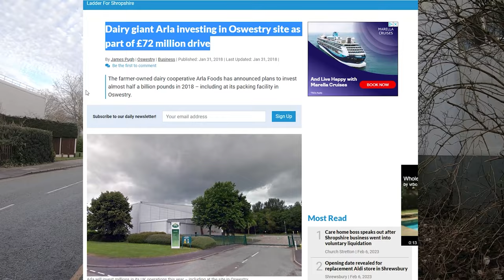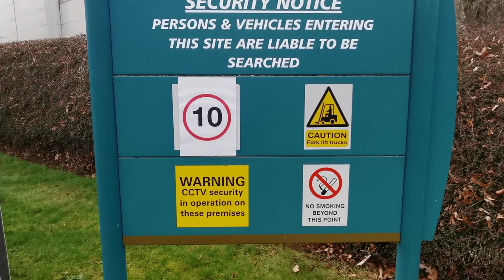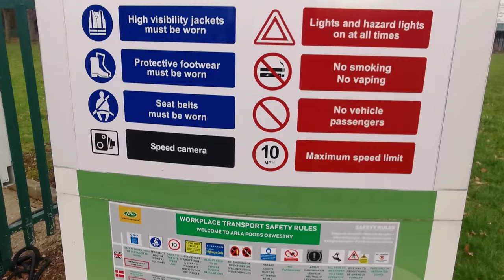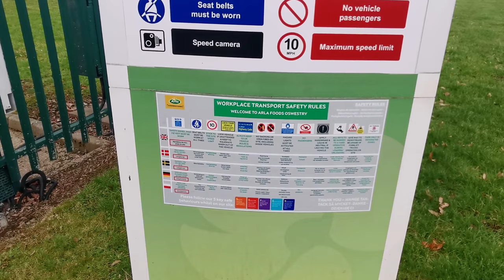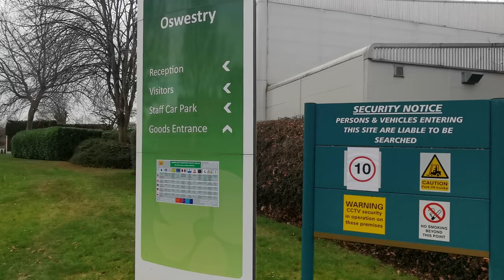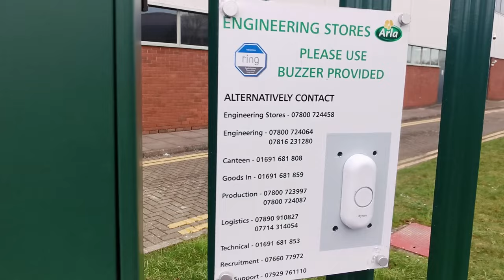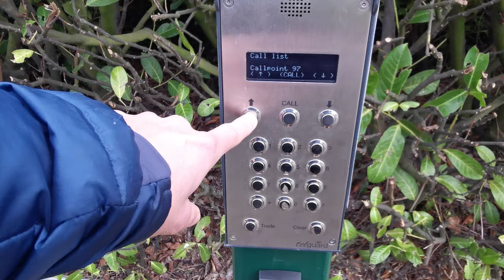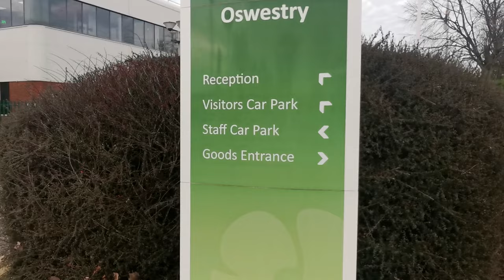As the sign says, this is PRIVATE property! - Arla Foods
Today I visited the site of Arla foods Oswestry, a fairly recent development.
The farmer-owned dairy cooperative Arla Foods announced plans to invest almost half a billion pounds in 2018 – including at its packing facility in Oswestry Shropshire. A very tidy and pleasant site, we spoke with a gentleman who informed us that the site was private beyond the public footpath. He was also pleasant enough. The drone captured some roof repairs being carried out.

Guys, if you ever feel like buying me a coffee whilst I am on my travels, it would be much appreciated!

OP.